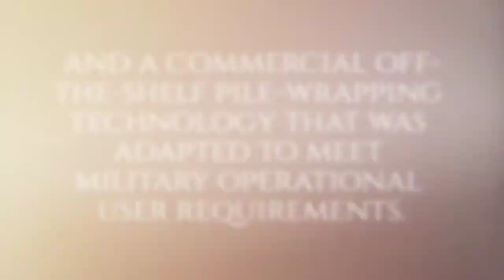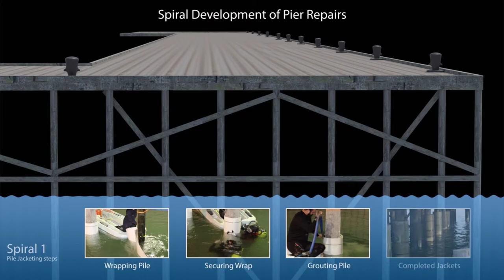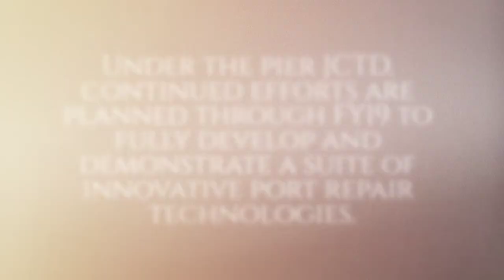170426 A BM524 001 PIER technology demo Hawaii 1080p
PIER Technology Demo, Hawaii
Port Improvement via Exigent Repair (PIER)
Joint Capability Technology Demonstration (JCTD)

The U.S. Army Engineer Research and Development Center (ERDC) partnered with the Deputy Assistant Secretary of Defense for Emerging Capability, the U.S. Pacific Command, and the U.S. Transportation Command on the first of a four-phase operational assessment of technologies to rapidly repair damaged piers to minimum military utility.

ERDC demonstrated technologies at Pearl Harbor-Hickam, Hawaii, including its Multifunction Assessment Reconnaissance Vehicle (MARV) and a commercial-off-the-shelf pile-wrapping technology that ERDC developed for military applications. The ERDC team trained Soldiers and Sailors to use these technologies for port reconnaissance and repair in operationally-relevant vignettes.

PIER addresses the need for commanders to assure continued logistics agility and freedom of maneuver for U.S. forces, as well as a capability to rapidly repair degraded port facilities to a minimum level of military usefulness. Lack of an agile repair capability compounds the Anti-Access/Area Denial (A2/AD) threat and limits viable offload options for logistics planners.

The PIER JCTD will provide the Warfighter a suite of rapid repair capabilities to reconstitute damaged pier and wharf facilities. It will enable logistics agility by providing options for short-term operations at one or more minimally-capable strategic sea ports. These ports will be capable of discharging a Large Medium Speed Roll-on/Roll-off (LMSR) vessel within days of a decision to execute repairs, despite previous damage or degradation from neglect, age, severe weather, marine borer infestation, collision, or other effects.

The PIER JCTD is an independent/complimentary companion to the Preamble Initial Look Leading to Accelerated Results (PILLAR) effort, which will deliver a rapid damage reconnaissance/assessment capability. PIER will provide an actionable repair capability, once the engineering need has been defined and a decision made to commission the repair work. PIER is intended to enable short-term port operations and will not supplant traditional construction activities required to provide enduring capability.